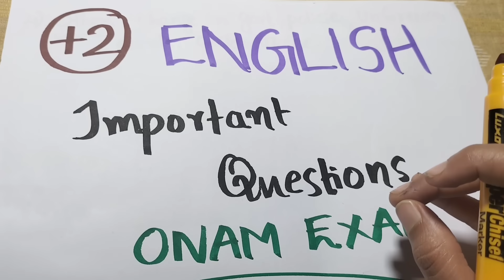📝🔥PLUS TWO ENGLISH - IMPORTANT 8 QUESTIONS- ONAM EXAM SPECIAL 📝🔥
for improvement online class
pls contact;